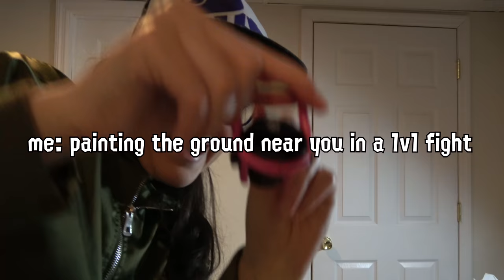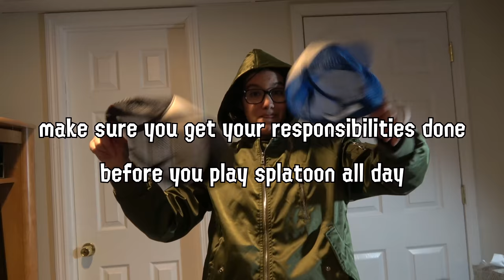send this to your friend that likes splatoon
i wanted to make a video like that "send this video to your friend" trend that was cool a while back because it seemed fun and WOW IT WAS FUN AND NOW YOU GET TO SEE IT.

If this video was sent to you by a friend they sound very cool!

now people have not only my multiple face reveal videos but also me in motion in a poorly lit area of my house! pog!! there is no shame here, only splatoon
please enjoy me dancing around, with hat hair, like a fool for a minute and a half.

Victoria Villon
5507 Nesconset Hwy Ste 10-318